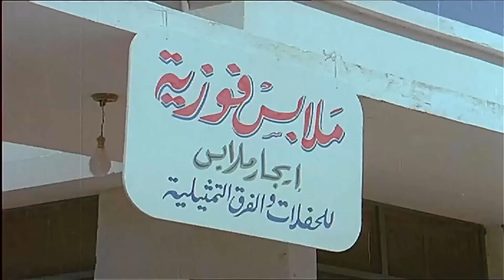شوفوا رد فعل رشدي اباظة لما كان فاكر الزعيم واحدة ست وبص عليه وهو بيستحمي😨😂